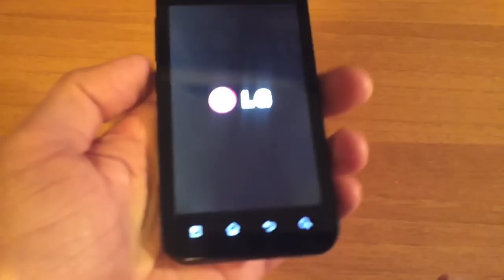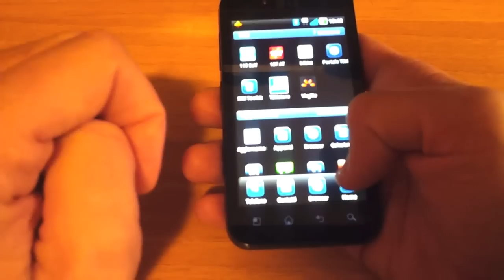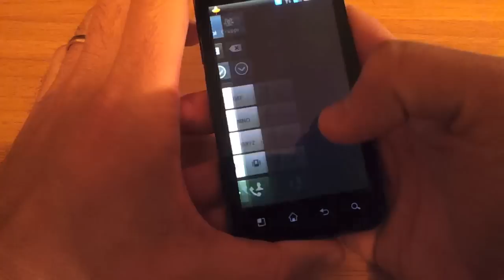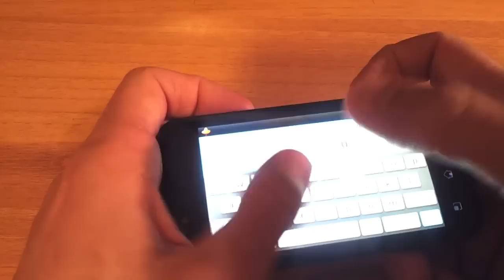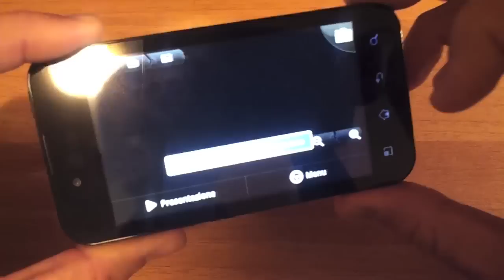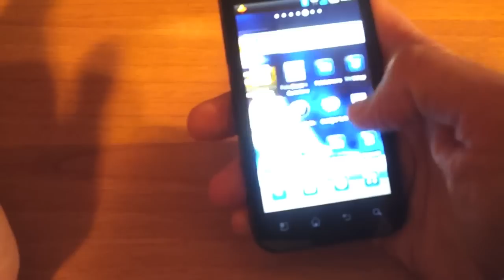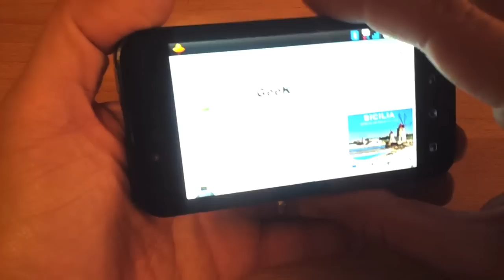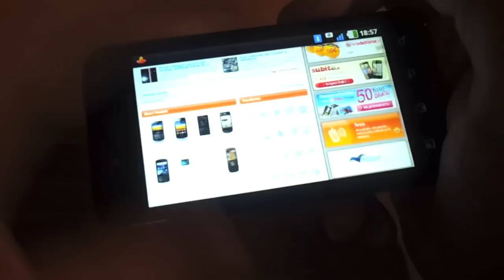Recensione VideoReview LG Optimus Black.m4v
LG produce un vero capolavoro,questo black leggerissimo,fluido veloce,innovativo,bellissimo display superluminoso nova,ridotti consumi energetici piu' autonomia,visto al prezzo che lo si puo' trovare dai 200 ai 300€ è un must!